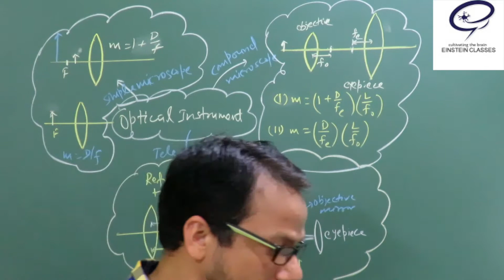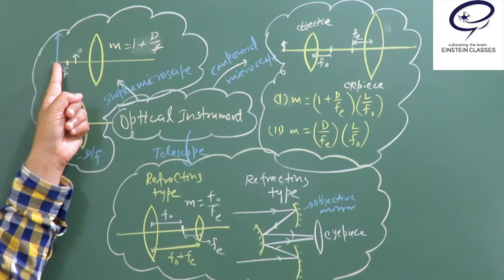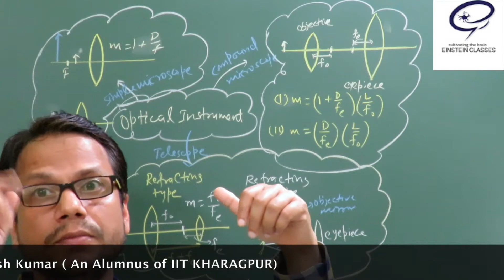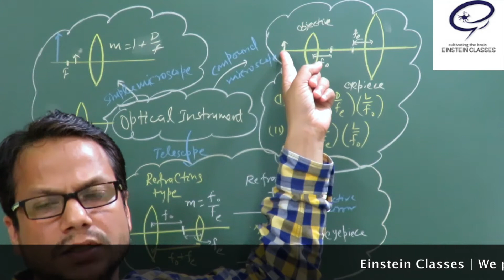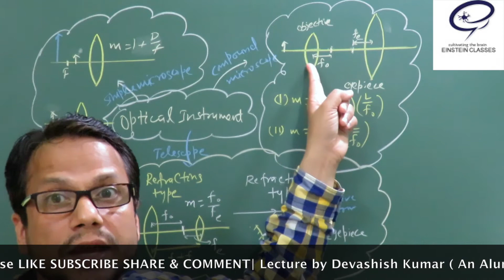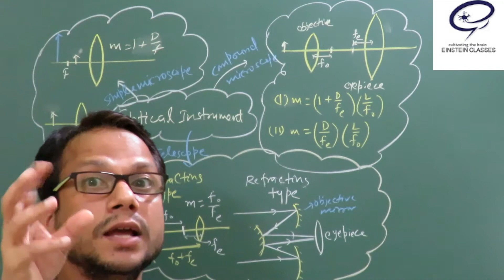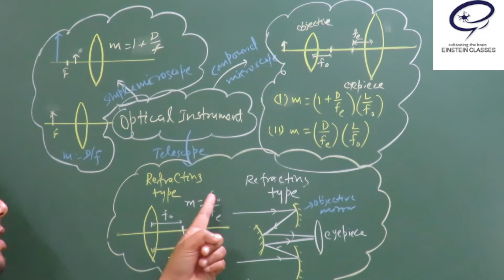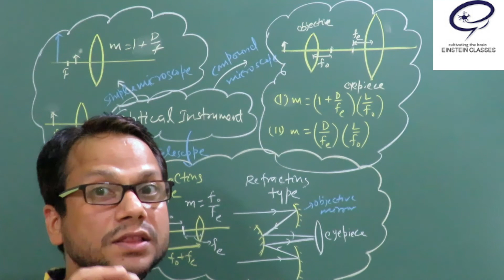Class 12/CBSE & Other Boards Mind Map & Crash Course(Microscope & Telescope) by Einstein Classes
App for Irodov Solution
AUTHOR: DEVASHISH KUMAR(An alumnus of IIT Kharagpur)